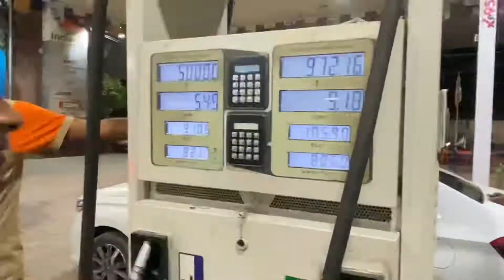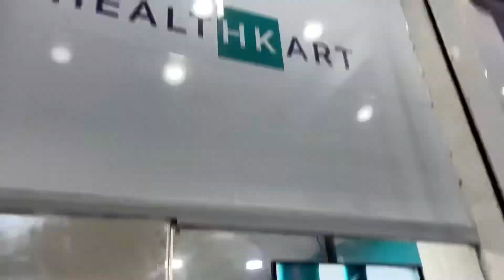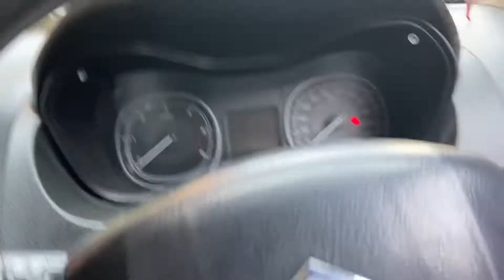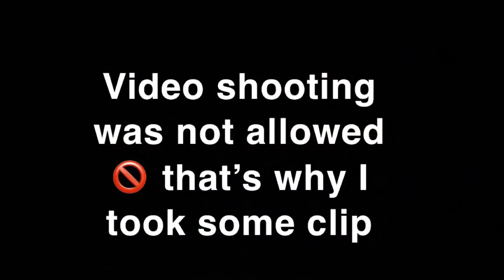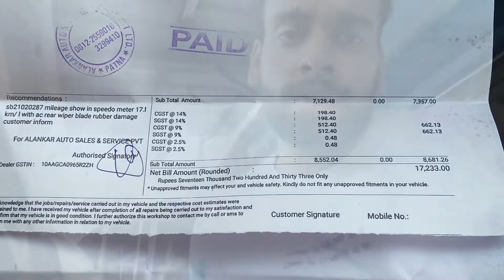Maruti Suzuki brezza servicing cost 17k 😨😱 Buying supplements worth 3k😍🔥